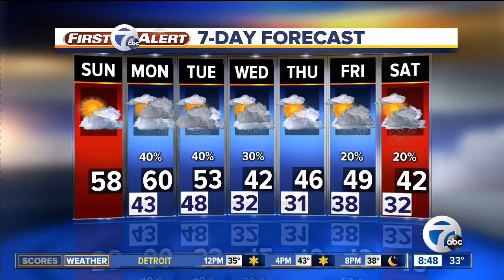WXYZ Channel 7 Detroit Appearance - Tom Santilli interviews ONWARD director, Dan Scanlon.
As seen on WXYZ Channel 7 Action News, Sunday morning, 3/8/20.